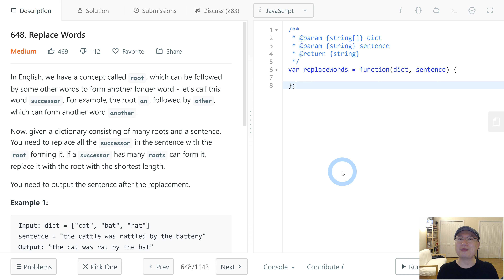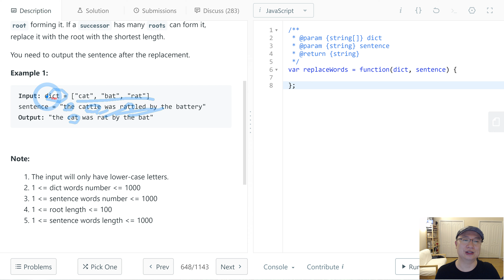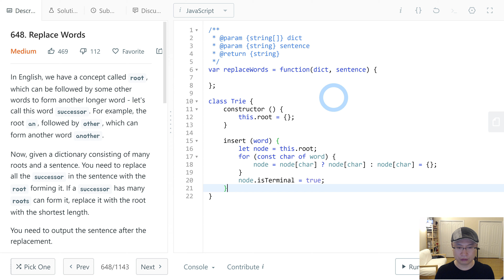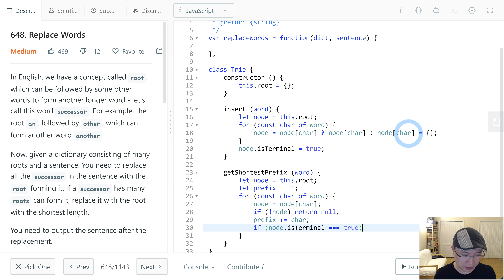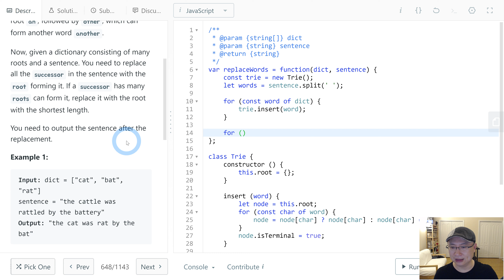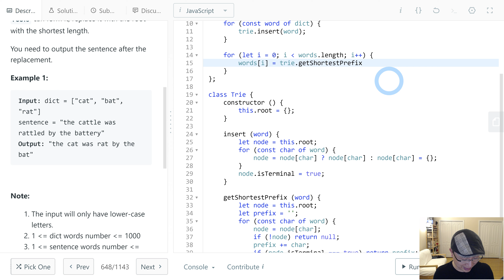[Basic : Trie] 4.Replace Words - Korean Version